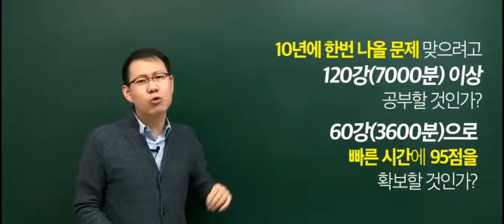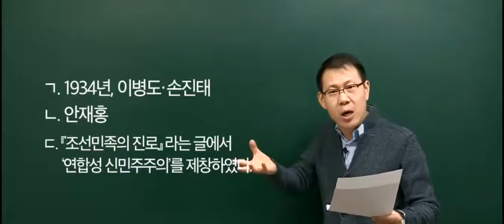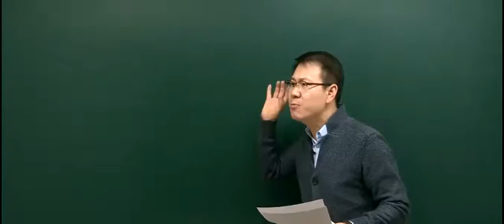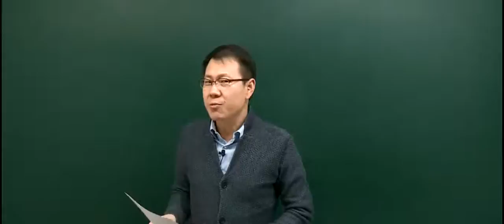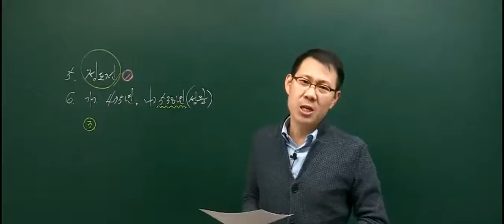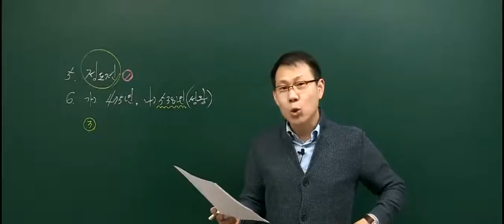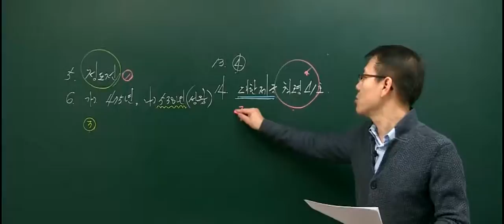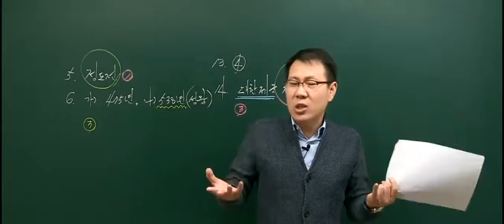20150314 공무원 한국사 사회복지직 총평 및 해설강의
2015년 3월 14일에 시행된 사회복지직 한국사 총평 및 해설강의 입니다.